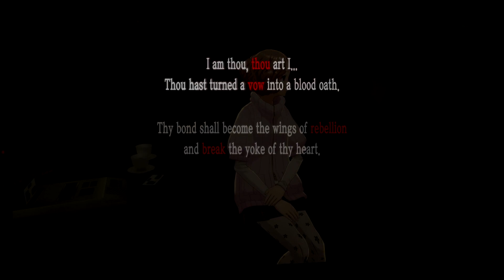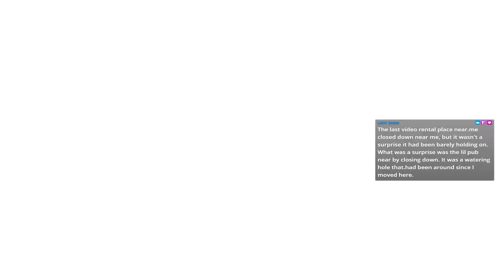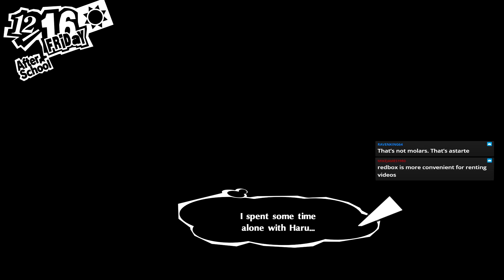Jag Streams Persona 5 Royal 166: It's Not What You Know...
It's being a$$holes...

Links!